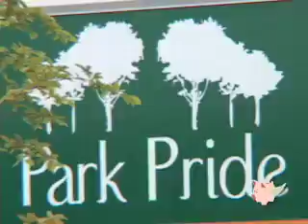The Bridge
brings you an interview with The Bridge, free show at quarry lake